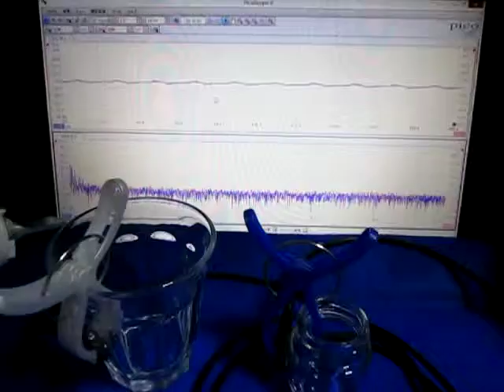超音波伝搬状態の測定 Ultrasonic measurement